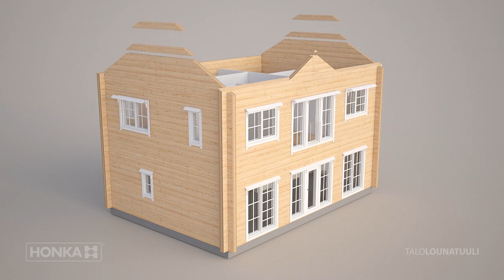Building a log house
Ever wondered how a log house is built? Take a look at this brief animation and see how a traditional Finnish style log house is built.